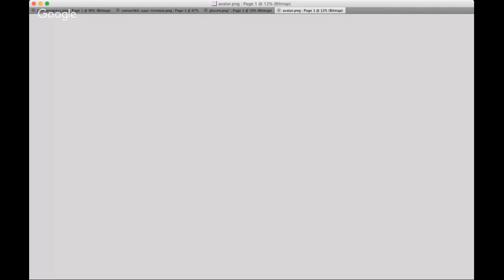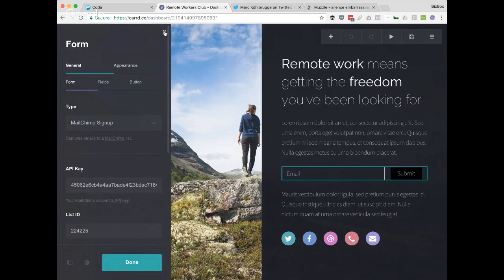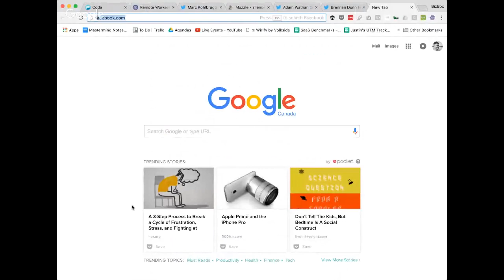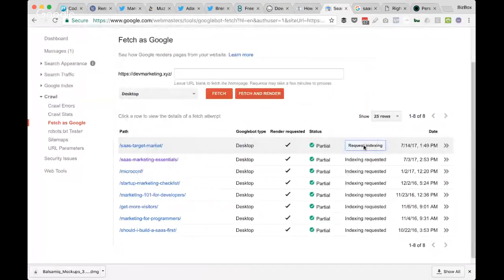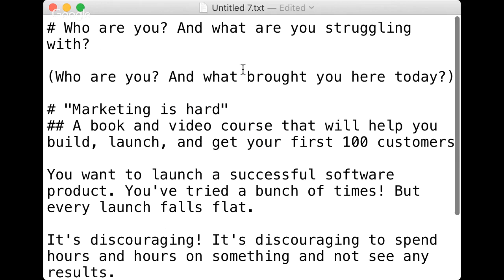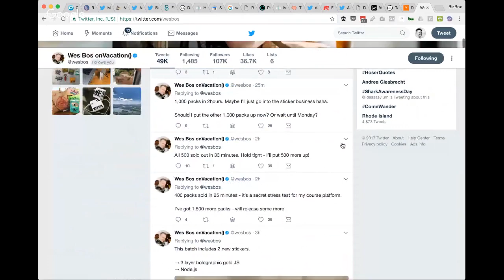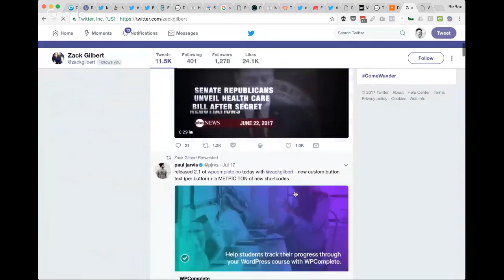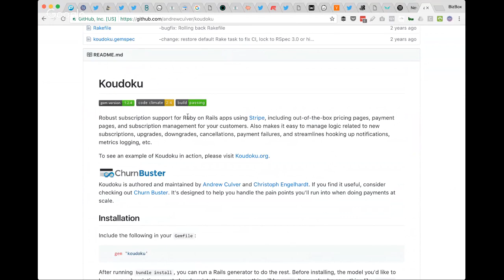Marketing mistakes programmers make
Want to create a successful SaaS or software product? Here's what you might be missing.